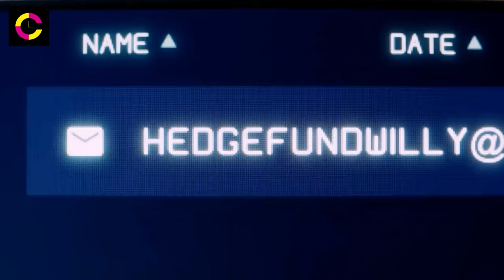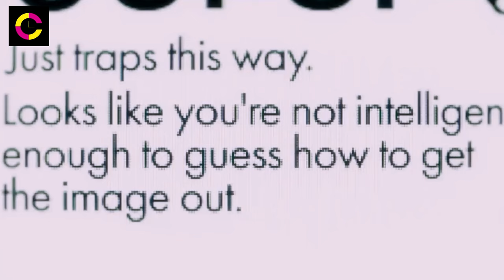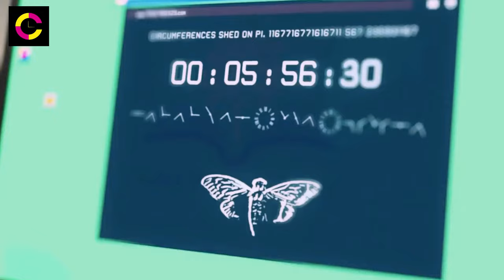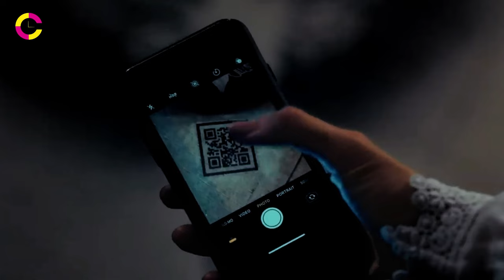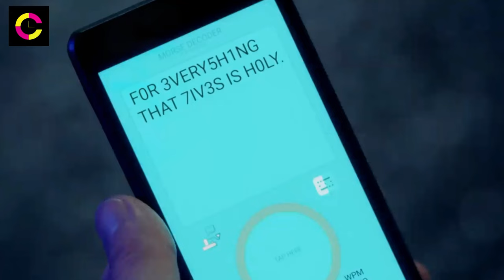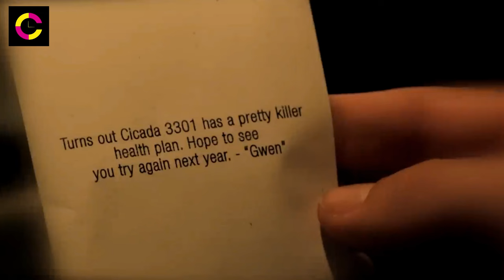Serving 400-Year Sentence, Forces CIA and Judge to Pay Him $1 Million Monthly -Dark Web:Cicada 3301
Unveiling the Enigma: Cicada 3301 - The Dark Web Conspiracy Movie"

Description:
Dive into the depths of the mysterious Dark Web as we unravel the mind-bending tale of Cicada 3301 in this gripping cinematic journey! 🕵️‍♂️ Immerse yourself in the shadowy world of secret societies, complex puzzles, and enigmatic codes. This riveting movie brings to life the legendary quest that captivated the internet, challenging even the most brilliant minds.